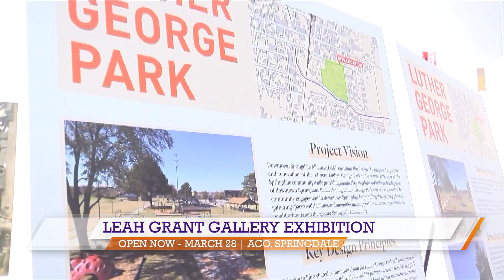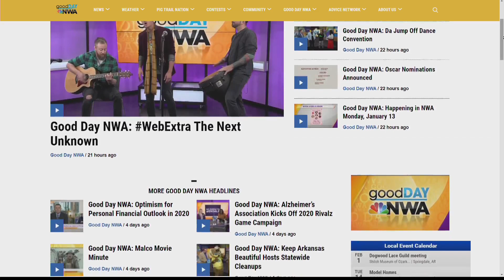Good Day NWA: Happening in NWA Tuesday, January 14